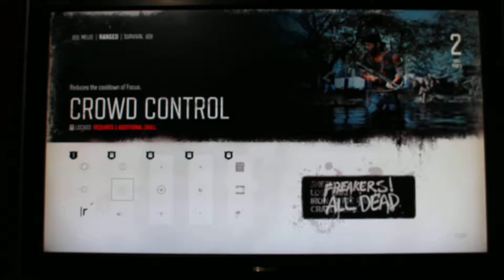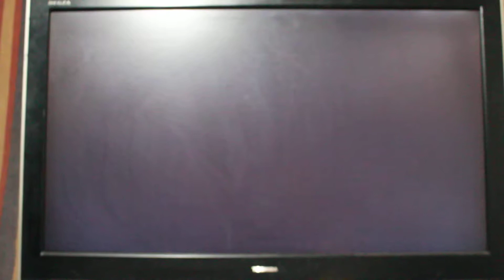Playing Days Gone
Playing Days Gone Matthew Ellis or Ellis Incorporated like to play video games I play because they are funny to play when you have nothing going on or when it's cold outside and to be happy and fun